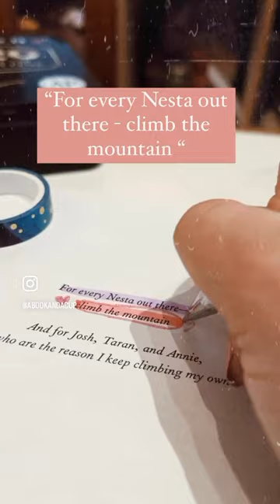Quand la dédicace du livre te donne des frissons!